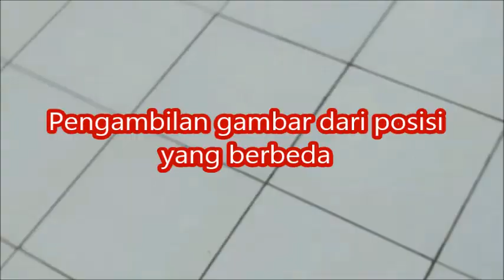200 orang Membuat Formasi Lambang dan Huruf Fakultas Psikologi UIN Jakarta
lebih 200 orang membuat tulisan dan lambang Fakultas Psikologi UIN Jakarta .